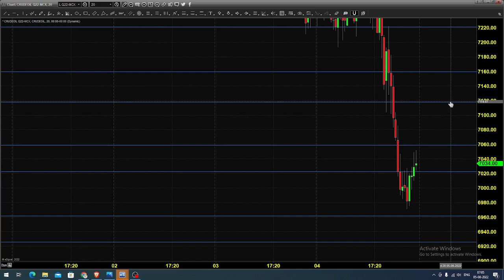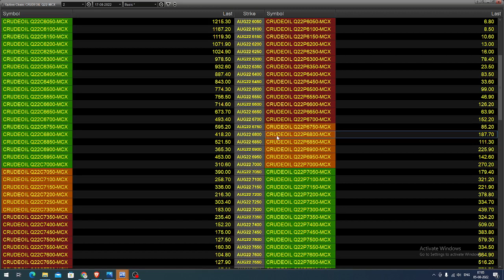MCX CRUDE OIL FUTURES AND OPTIONS TRADING ANALYSIS TODAY | MCX CRUDE OIL TRADING TAMIL